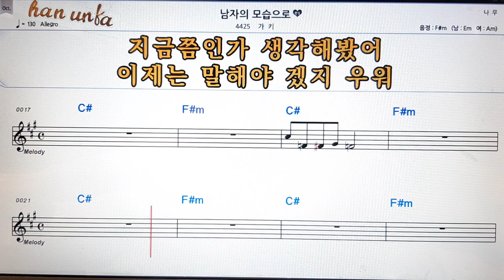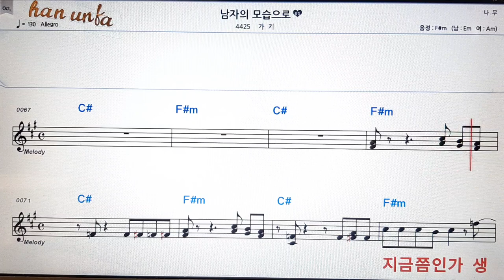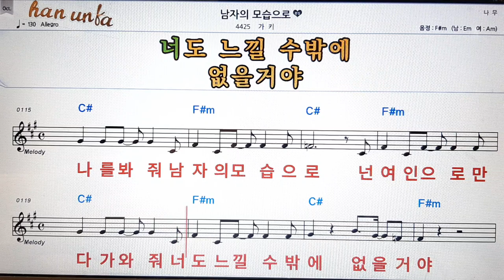남자의 모습으로/가키👍노래 반주, 코드 악보,가라오케💋Karaoke*Sheet Music*Chord*MR